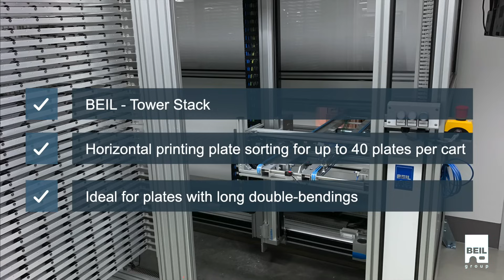BEIL - MAN Rotoman Inline-Bender with Tower Stack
Inline bending machine for MAN Rotoman printing plates with Tower Stack.
The Tower Stack can sort the printing plates horizontally in plate carts for up to 40 printing plates.
This is very useful, as the bendings of the Rotoman plates are quite long.
The Tower Stack can be used as buffer storage, too. The plates can be taken out just-in-time when they are needed.